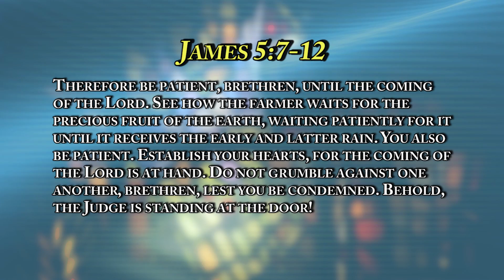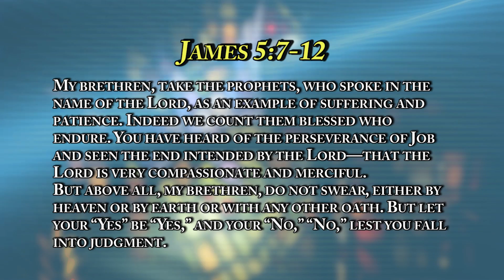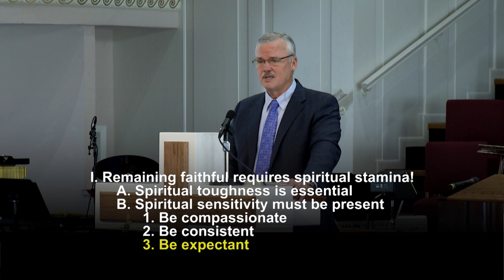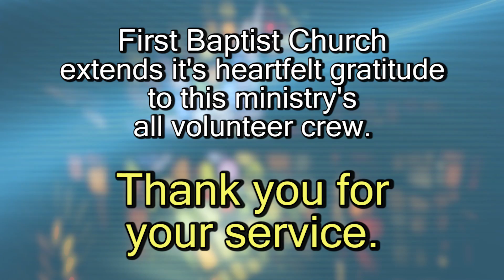A Marathon Mentality